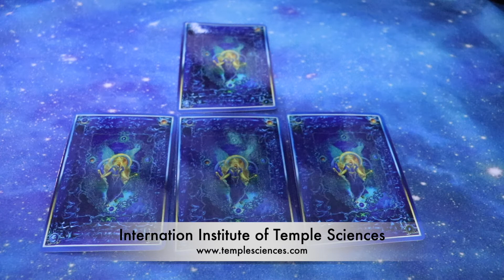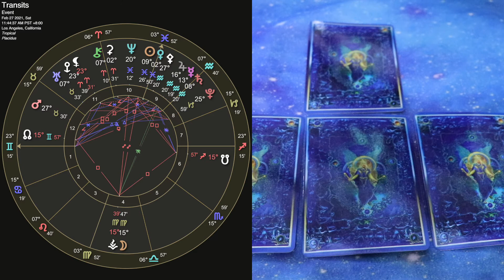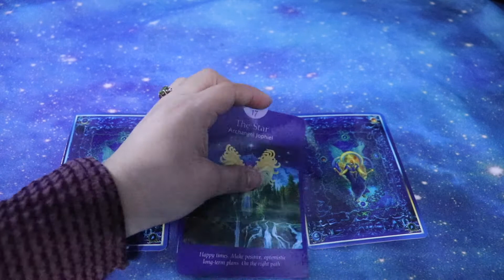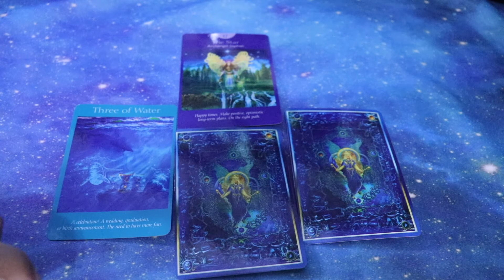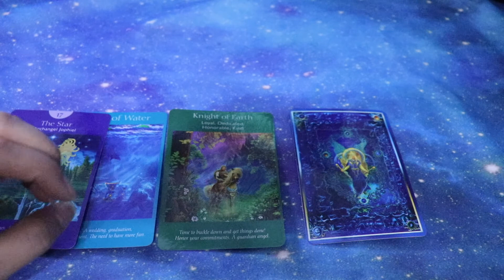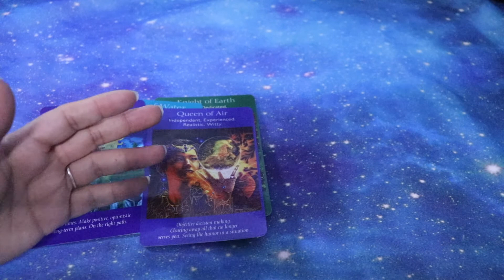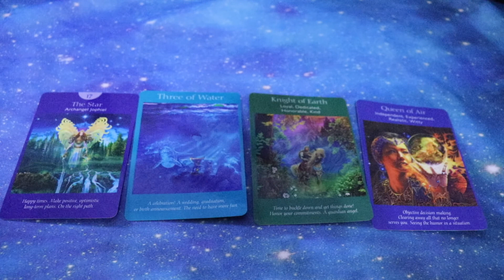MYSTIC MONDAYS: Weekly Astrology Transits & Tarot (2/22/21 to 2/28/21)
Hello Loves,
Welcome to MYSTIC MONDAYS!
Here are your weekly Transits, Tarotscopes and Readings. Hope you have a happy full moon in Virgo!

If you are interested in purchasing an emailed reading, please check out what I offer on my

Come check out IITS for free lessons in Energy healing, Astrology, Intuition and more. If you can, please donate so we can keep making more free content!

Please click on this link to read my Legal Disclaimer prior to purchasing any services, or sale items on here and on my website, thank you.
Love,
StariAri